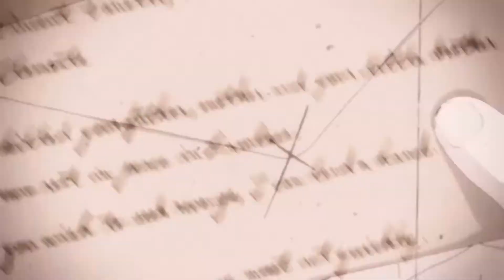■Life Is Beautiful■Sadness「ＡＭＶ」ᴴᴰ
Мне уже чертовски надоело делать предупреждения, замечания и поправки. Оскорбили, не лестно выразились или нагрубили? Приветствую вас в черном списке. Не нравиться контент? Никого тут силком не держу- помашем друг другу ручкой и разбежимся!Контент я менять -НЕ БУДУ!

Данный видеоматериал не несет никакой развивающей тематики и не нацелено на оскорбление чувств верующих.

Для поощрения канала - Писать админу группы.■ ■ ■ Ссылка выше■

■■■Song: Sixx:A.M.- Life Is Beautiful